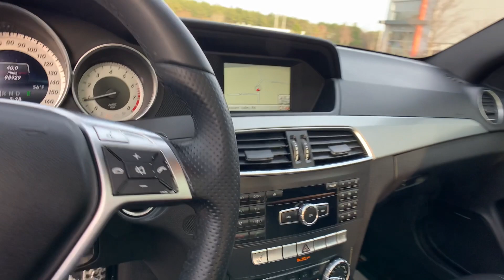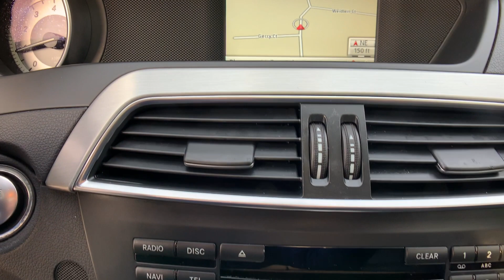The Automotive Company - 2014 Mercedes C 250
(Stock # P0446)
This is a walk-around and walk-through of a 2014 Mercedes C 250 with:
1.8L I4 DOHC 16V Engine
7G-Tronic Plus 7-Speed Automatic
Leather
Sunroof
Navigation
98,929 miles